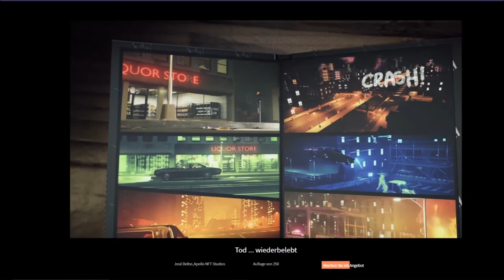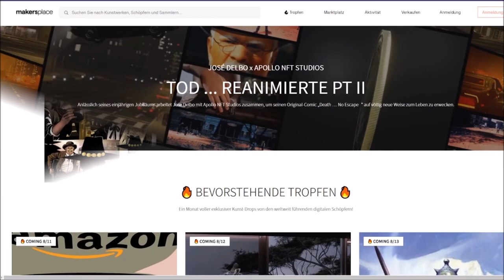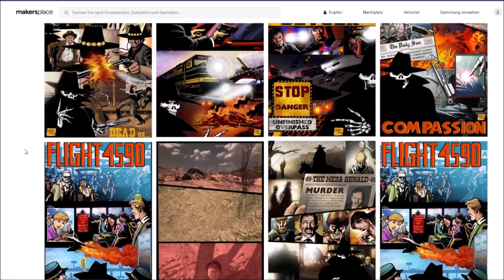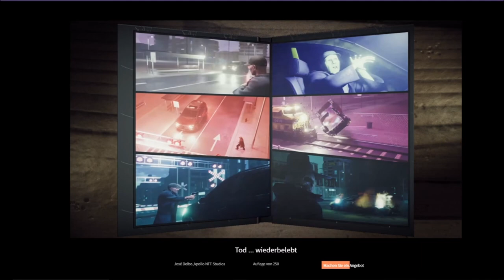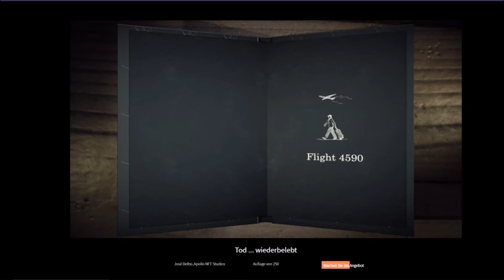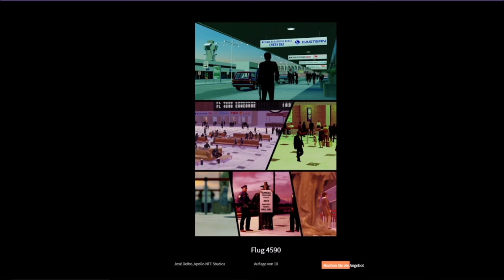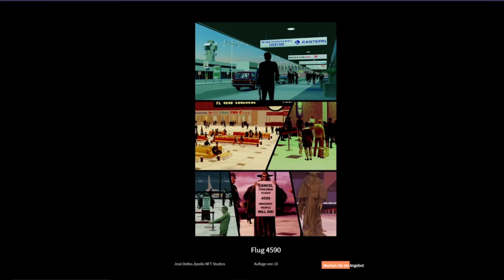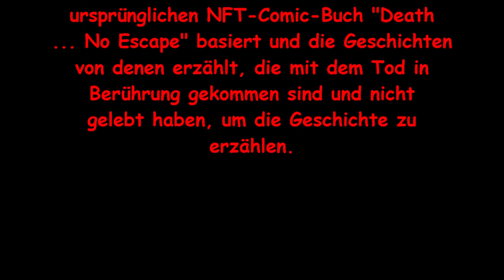CREATIONS DC MARVEL COMIC